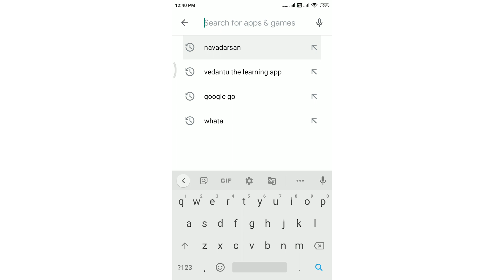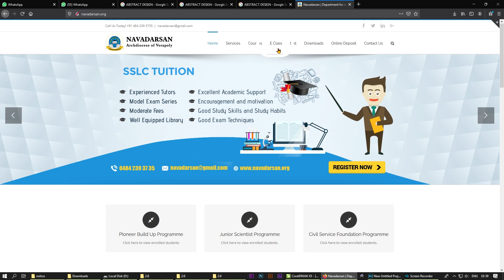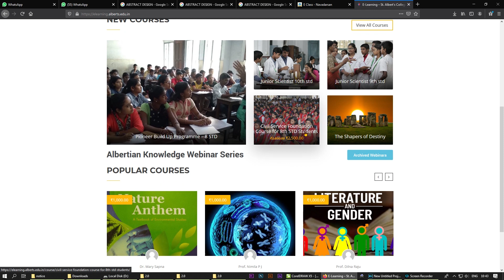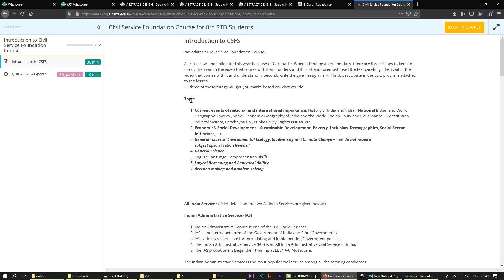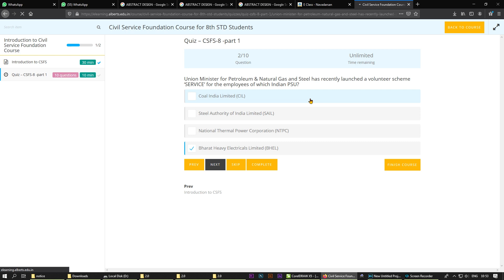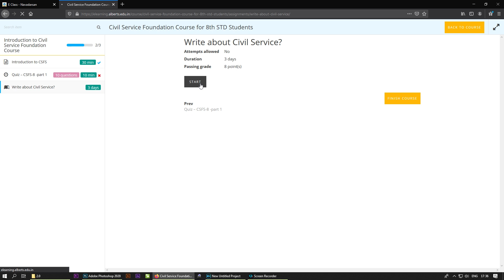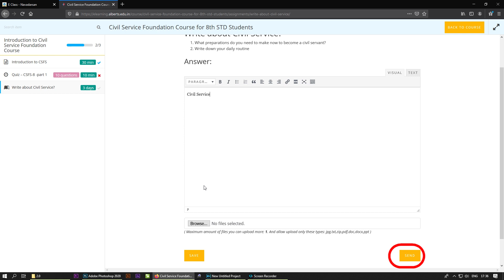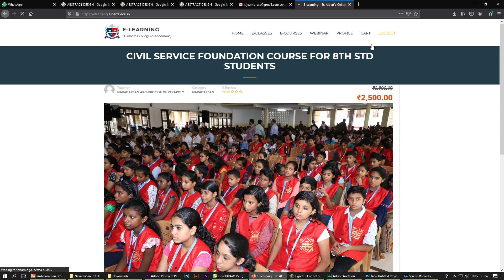How to participate Navadarsan Online (E-learning) Class?_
This video explains how to participate in Navadarsan Online Class for Civil Service, Junior Scientist and PBU Students.